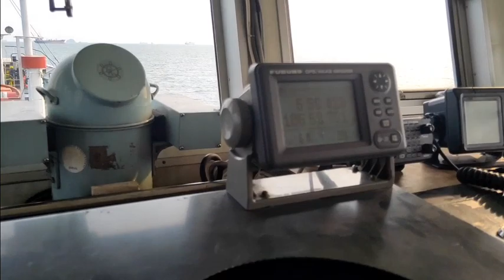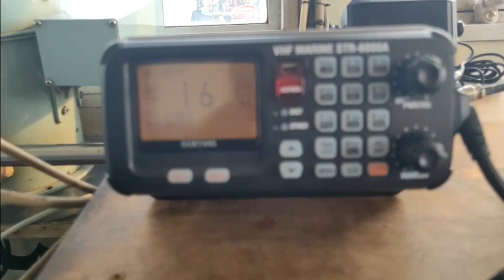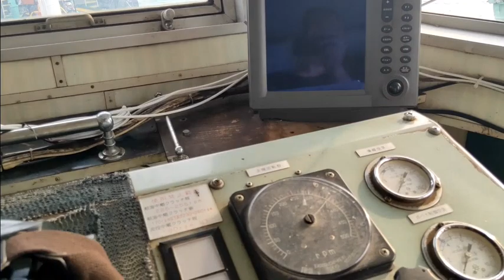CERITA PELAUT PERBEDAAN RIZKI DAN GAJI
Sangat jelas berbeda antara Rizki dan Gaji banyak yang salah paham antara kedua hal tersebut sehingga gaji dianggap Riski yang mengakibatkan menghilangkan rasa syukur Riski dalam bentuk lainnya.